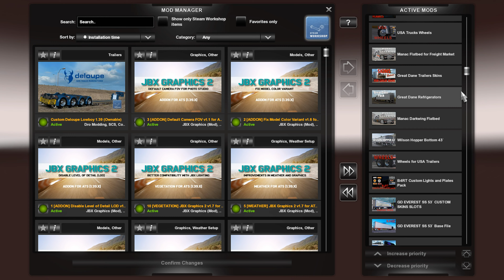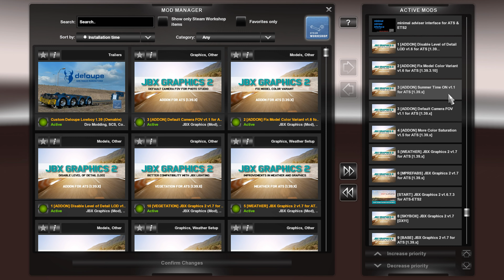𝐀𝐦𝐞𝐫𝐢𝐜𝐚𝐧 𝐓𝐫𝐮𝐜𝐤 𝐒𝐢𝐦𝐮𝐥𝐚𝐭𝐨𝐫 𝟏.𝟑𝟗 /𝐉𝐨𝐧 𝐑𝐮𝐝𝐚'𝐬 𝟑𝟖𝟗/𝐙𝐞𝐞𝐦𝐨𝐝𝐬 𝐂𝐮𝐦𝐦𝐢𝐧𝐬 𝐍𝟏𝟒 𝐕𝟏.𝟒𝟑/𝐌𝐨𝐝 𝐥𝐢𝐬𝐭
𝐓𝐫𝐮𝐜𝐤: 𝐏𝐞𝐭𝐞 𝟑𝟖𝟗
𝐓𝐫𝐚𝐢𝐥𝐞𝐫: 𝐂𝐮𝐬𝐭𝐨𝐦 𝐃𝐞𝐥𝐨𝐮𝐩𝐞 𝐋𝐨𝐰𝐛𝐨𝐲
𝐄𝐧𝐠𝐢𝐧𝐞: 𝐂𝐮𝐦𝐦𝐢𝐧𝐬 𝐍𝟏𝟒
𝐏𝐨𝐰𝐞𝐫: 𝟓𝟐𝟓𝐡𝐩
𝐓𝐫𝐚𝐧𝐬: 𝐄𝐚𝐭𝐨𝐧 𝐅𝐮𝐥𝐥𝐞𝐫 𝟏𝟖 𝐬𝐩𝐞𝐞𝐝 𝐫𝐞𝐭𝐚𝐫𝐝𝐞𝐫
𝐆𝐞𝐚𝐫: 𝟑.𝟑𝟔

𝐓𝐫𝐚𝐢𝐥𝐞𝐫:  𝐂𝐮𝐬𝐭𝐨𝐦 𝐃𝐞𝐥𝐨𝐮𝐩𝐞 𝐋𝐨𝐰𝐛𝐨𝐲 (𝐒𝐭𝐞𝐚𝐦 𝐖𝐨𝐫𝐤𝐬𝐡𝐨𝐩)

𝐏𝐂 𝐒𝐩𝐞𝐜𝐬
𝐈𝐧𝐭𝐞𝐥 𝐂𝐨𝐫𝐞 𝐢𝟕-𝟗𝟕𝟎𝟎𝐊
𝟖 𝐭𝐡𝐫𝐞𝐚𝐝𝐬 - 𝟑.𝟔 𝐆𝐇z
𝐍𝐕𝐈𝐃𝐈𝐀 𝐆𝐞𝐅𝐨𝐫𝐜𝐞 𝐑𝐓𝐗 𝟐𝟎𝟖𝟎 𝐓𝐢 (𝟏𝟏 𝐆𝐁 𝐕𝐑𝐀𝐌)